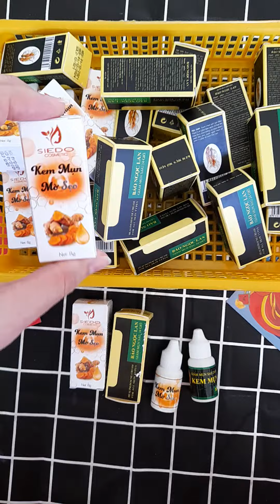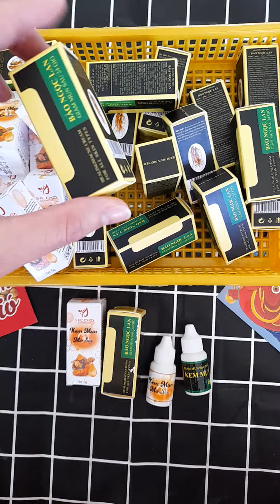kem trị mụn bảo ngọc lan nam nữ đều sử dụng được sdt/zalo(0923573008)